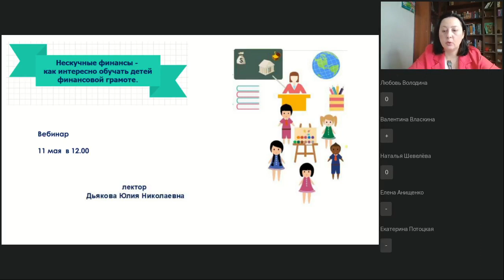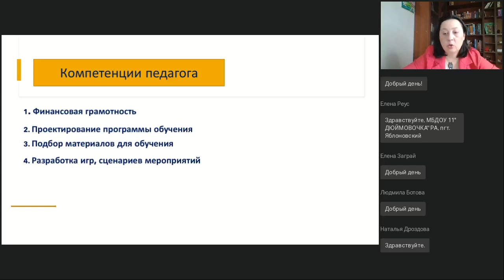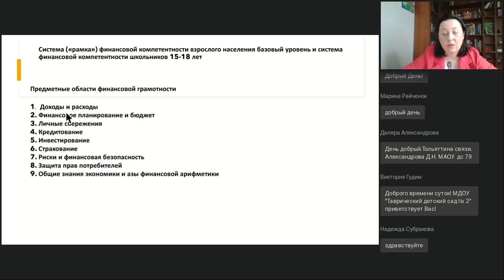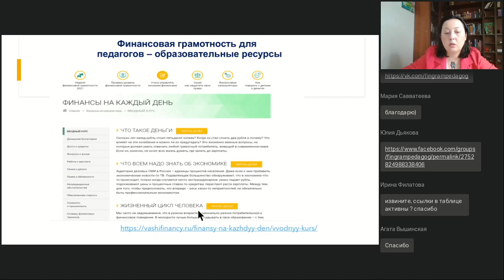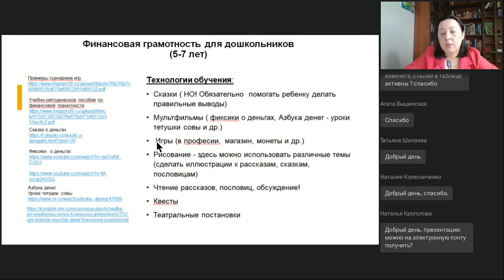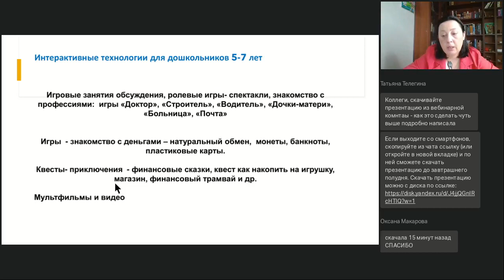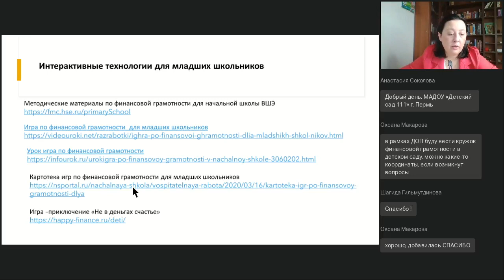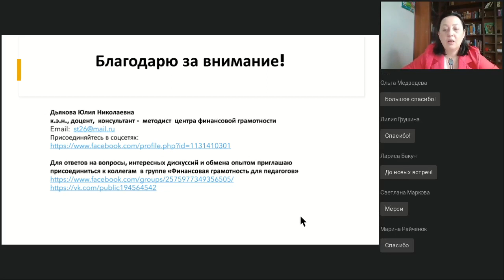Нескучные финансы: как интересно обучать детей финансовой грамоте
Вебинар
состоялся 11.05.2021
Ведущая вебинара:

Что нужно знать педагогам о финансах, экономике, чтобы разработать интересную программу по экономическому воспитанию? Какие технологии применять воспитателю и учителю на уроках финансовой грамотности? На вебинаре спикер сделает обзор основных практик внедрения финансовой грамотности в детских садах и школах и расскажет о компетенциях, которые необходимы педагогу.